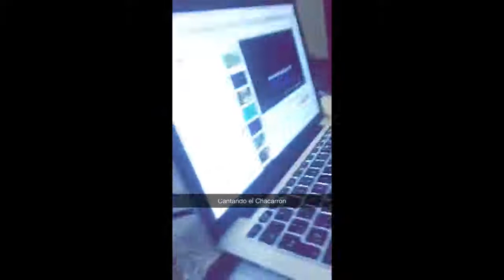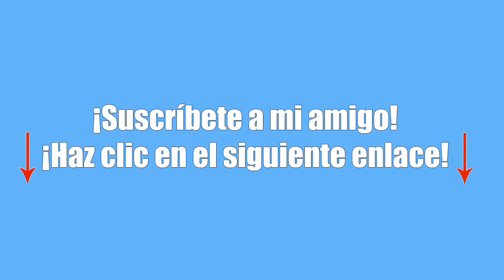SoyFredy! Locos en Snapchat Lapizin en Calzones Soy Fredy